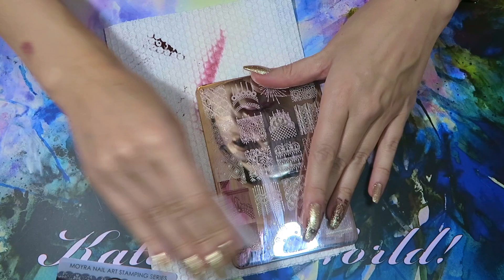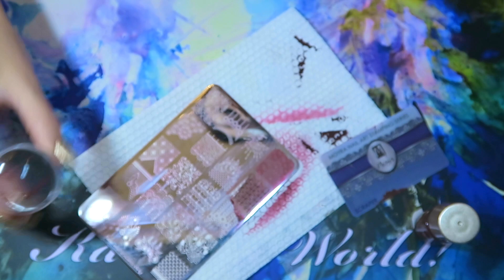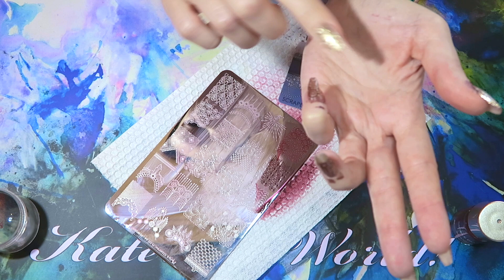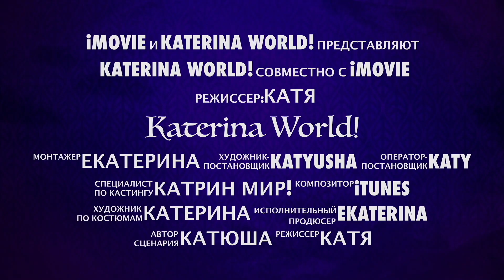Стемпинг с пластиной Moyra Stamping Plate 64 Perfume на гель лак Venalisa с Алиэкспресс.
Пластина Moyra Stamping Plate 64- Perfume